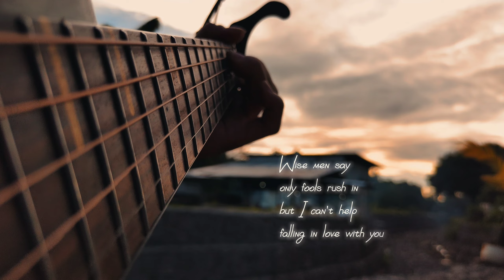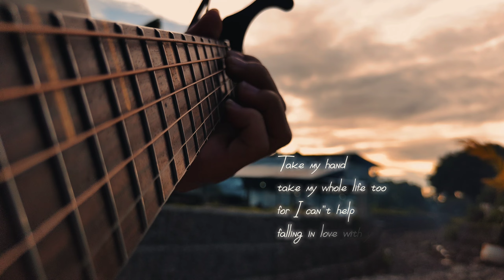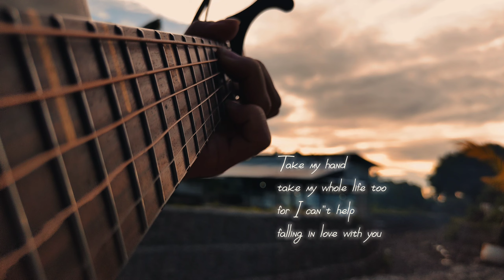Can't help falling in love | acoustic guitar cover, fingerstyle tabs, chords, tutorial, plucking